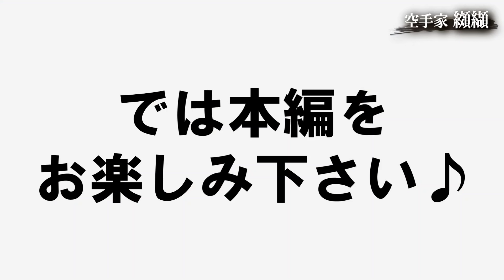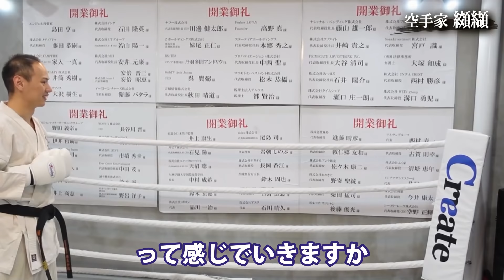一瞬で威力アップ！K-1レジェンドのパンチ伝授【小比類巻貴之】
▼小比類巻会長のチャンネルはコチラ▼

初心者はもちろん！強くなりたい人や強くしてあげたい人の為の「オンラインで誰でも強くなるために学べる教室」です！
これまでYou Tubeでは明かさなかった公開できない技術はもちろん！コラボの非公開映像など、教室内限定で様々な動画を公開しています！

動画配信型で、好きな時間に好きなだけ繰り返し学習でき、疑問があれば教室内でスグに質問できます！ご興味がある方はぜひ♬

※コメントにはなるべく返信しておりますが、基本的にYou Tubeのコメントに来る質問にはお答えしません。また、批判的なコメントや誹謗中傷などはスルーさせて頂きます。
本気でご質問のある方は、オンライン教室にご入会下さい。

「登録者限定企画や不定期セミナー等の事前告知や登録者限定特別割引など優先的＆お得な情報届きます」

【ブログ】
（こちらは纐纈が学んだ心理学や脳科学を実際の指導や子育てに生かした具体的な方法など発信しています）

※YouTube動画をコメント付きでツイートして頂けると高い確率で纐纈がイイねしに行きます♪
【Facebookページ】

※DMやお問合せメール、コメントでの質問は基本的にお答えしておりません。
個別の質問はプライベートレッスにお申し込み下さい。
ーーーー
2019年6月アメブロ教育ジャンルTOP５、30万PV達成

しかし入賞はできても優勝はできない自身の稽古に限界を感じ、2006年に第2回の極真全日本王者であり、名伯楽としても知られる長谷川一幸 総師を師事して内弟子入り。
師の指導のもと肉体改造や技術改善に励み、一気にトップ戦線に躍り出ることに成功。
その後、全日本大会優勝、夢であった世界大会での優勝も果たす。

2009年に格闘技医学会代表の二重作拓也氏（通称Dr.F）と出会い、格闘技医学に感銘を受け格闘技医学会に入会。
その後は最新のスポーツ理論や研究に刺激をもらうだけでなく、オーバートレーニングや怪我をした時のメンテンスなどのアドバイスも受けられることで、ケアを行いながら現役を継続することが可能に。

「Dr.FのDVD」

これまで多くの指導をしてきたことで、自身の身体操作だけでなく、他者の身体操作に関しても「どこの筋肉をどう動かし、どこに重心を掛け、どう身体を使えば良いか？」が理論的に説明できるため、パンチや蹴りの動作に関して現役選手たちからも高い評価を受けています。

小比類巻道場 K-1#空手家纐纈のオンライン教室は概要欄から